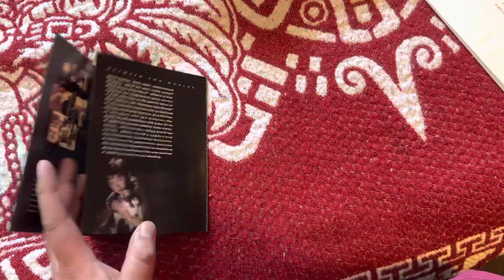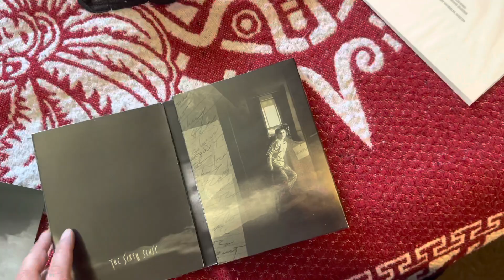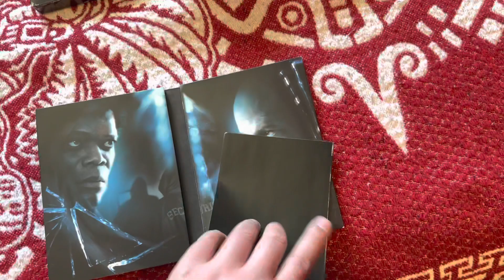M. Night Shyamalan Movie Collection (2023)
Titles Shown:
-The sixth sense
-Unbreakable
-The Village
-Split
-Glass
-Old